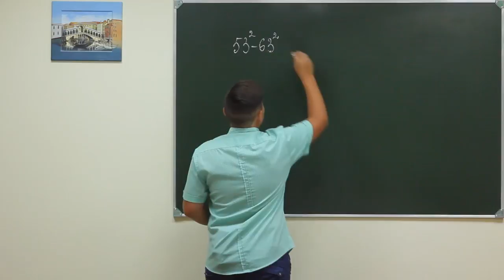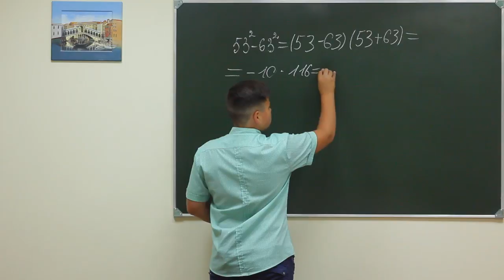Alg ch 7f 142